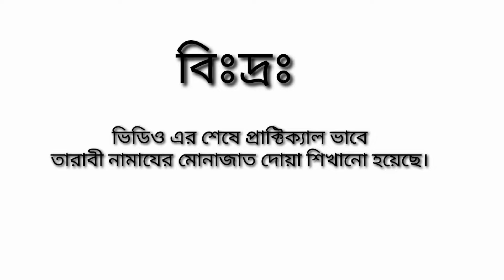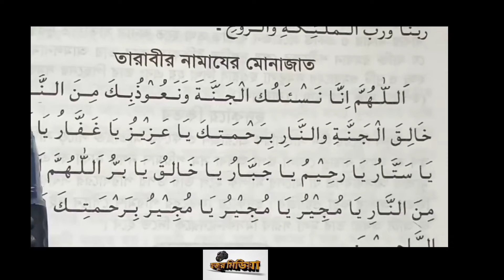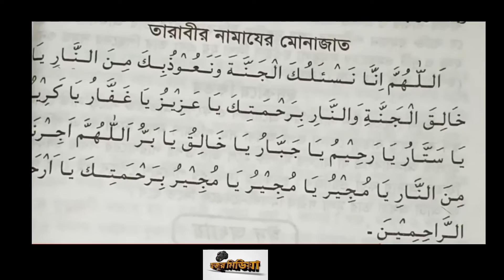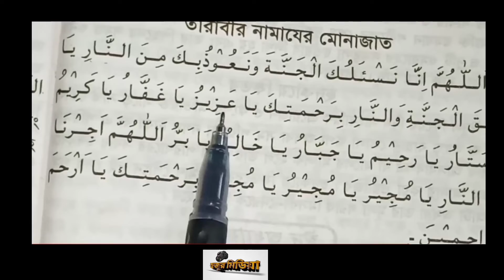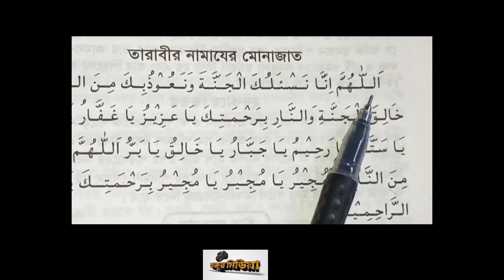তারাবি নামাযের দোয়া পড়া কি আবশ্যক? কোরআন হাদিস দ্বারা জেনে নিন।শায়েখ আহমাদুল্লাহ।Tarabi Namazer dua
_______________কিছু কথা_________________

মানব জীবনের যাবতীয় বিপদাপদ রোগ-
ব্যাধি হতে মুক্তি,
ব্যবসা-বানিজ্য ও কামাই রোজগারে বরকত,
শত্রু ও হিংস্র প্রাণির আক্রমণ হতে নিরাপত্তা,
চোর-ডাকাতের উপদ্রব ও জ্বিন ভূতের আছর নিবারণ,

বিয়ে-শাদী,
সন্তান ধারণ,
সহজ প্রসব,
সন্তানের হেফাজত,
জেল হতে মুক্তি,
শস্যহ্মেত্রের হেফাজত,
চাকুরীলাভ,
ফলহীন বৃহ্মে ফল ধারণ।

এবং জীবনের প্রায় সকল হ্মেত্রে উন্নতিলাভ ইত্যাদি অসংখ্য বিষয়ে ""কোরঅানি"" আমল ও তদ্বিরের নির্ভরযোগ্য ও প্রামাণিক বিষয়ে ভিডিও দেওয়া হবে ইনশাআল্লাহ। সূত্র আ'মালে কোরঅানি

তারাবির চাররাকাতের মাঝের দোয়া
তারাবির চার রাকাতের মাঝের দোয়া
tarabi namazer munajat bangla,tarabi namazer dua in bangla,তারাবির নামাজের আরবি মোনাজাত,তারাবির নামাজের দোয়া বাংলা,tarabi namajer monajat,নামাজের মোনাজাতের দোয়া,সুবহানাজিল মুলকি,namajer munajat,তারাবির নামাজ কিভাবে পড়তে হয়,তারাবীহ নামাজের দোয়া,তারাবির নামাজের মোনাজাত আরবি,তারাবির নামাজের চার রাকাত পরপর দোয়া,তারাবিহ নামাজের চার রাকাতের দোয়া,তারাবির নামাজের আরবি দোয়া